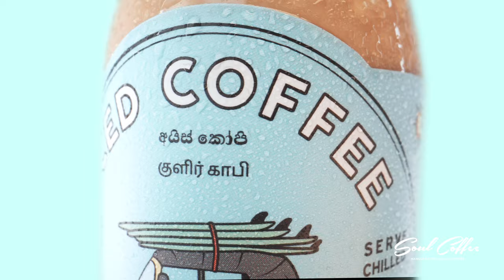Soul Coffee COLD BREW - Advert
We are super excited to finally release our first Video Advert! 🏄‍♀️🌴🏝

Our Cold Brew was inspired by a theme to transport the drinker to the beautiful sandy beaches and glistening waters of Sri Lanka.

Grab your Cold Brew from the nearest @keells.sl, @softlogic_glomark, @cargillsonline, @celestedaily.lk, and other convenient locations.

OR